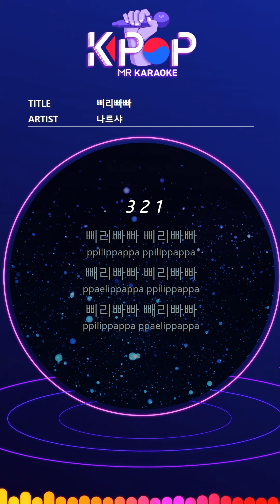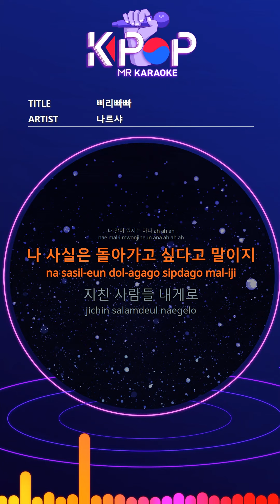[KPOP MR 노래방] 삐리빠빠 - 나르샤 (With Melody Ver.)ㆍPpi Ri Ppa Ppa - NARSHA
[Eng-Sub]

Pirippapa Pirippapa
Paripapa
Pirippapa
back back back back back
Pirippapa Pirippapa
Paripapa
Pirippapa
No what's happening
Do not know
This is the truth
Where there is no sorrow or joy
I can't ride even if I go a little further
What should I say ah ah ah
My scary bad bad dream
I believe it but ah ah ah
I actually want to wake up.
Weary people to me
Give me a tired soul
I'll erase all the memories I want to erase
what you want boy
what you want girl
Trust me, leave you in me
Pirippapa Pirippapa
Paripapa
Piripapa Paparpapa
Pirippapa Pirippapa
Paripapa
Piripapa Paparpapa
begin the show time
be in the red sun
Bad breasts fly away
Never love again
The feeling comes, but ah ah ah
I know what I mean, ah ah ah

I actually want to go back.
Pirippapa Pirippapa
Paripapa
Piripapa Paparpapa
Pirippapa Pirippapa
Paripapa
Piripapa Paparpapa

ⓒMusicen. MR